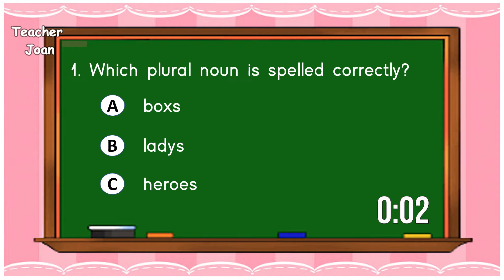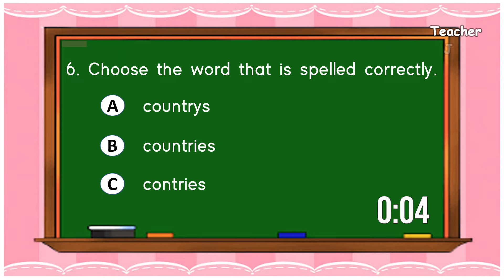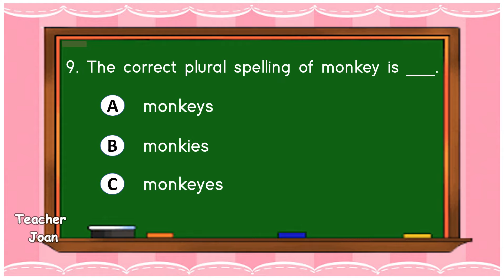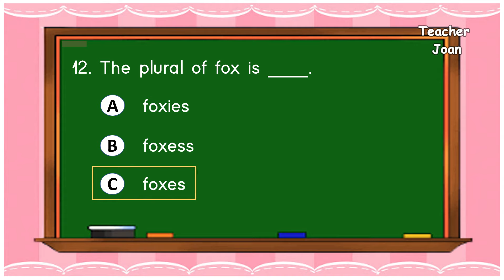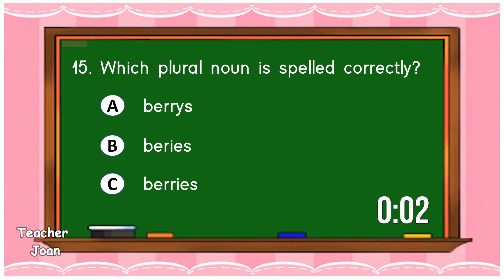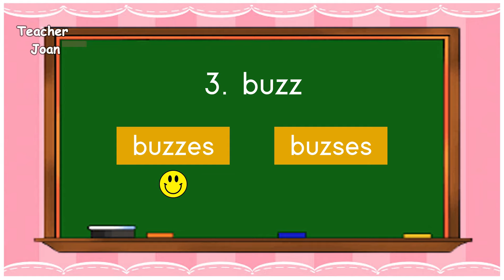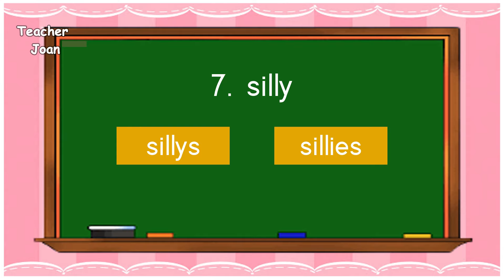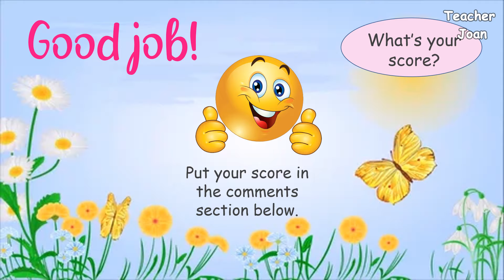PLURAL NOUNS QUIZ Can you pass?| English with TEACHER JOAN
This fun quiz will tickle your mind and test your knowledge on Plural Nouns. So, go ahead and enjoy answering this quiz!